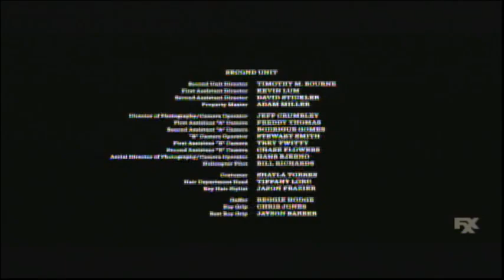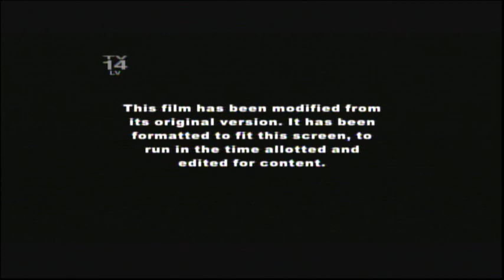Goosebumps 2: Haunted Halloween (2018) End Credits (FXX 2022)